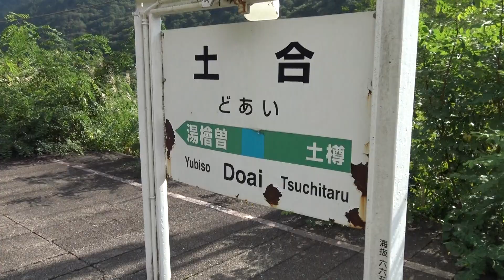岩清水が沢から流れ落ちる音が鳴り響く上越線の土合駅上りホームの風景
上越線の土合駅は、谷川岳のふもとの険し山岳地帯にあり、駅舎と上り線ホームは地上に設けられています。
山々に囲まれた上りホームは夏になると深緑に包まれており、ホームの正面にある山肌からは、岩清水が沢となって流れ落ちている水しぶきの音が鳴り響いてマイナスイオンを放っています。